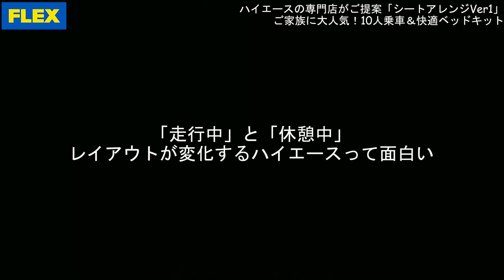【ハイエースワゴンver1】10人乗車＆ベットキットが両立した１台を徹底解説！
フレックスハイエース内装架装一番人気の
ハイエースワゴン「Ver１」を徹底解説致しました！

ご質問はお気軽にご連絡ください！

■動画タイムコード
0:03　あいさつ
0:35　ワゴンとバンの違い
1:05　車内紹介
1:54　車検は問題無いのか
4:22　ベットマットの広さ
6:28　ベットマットの収納
7:38　机の収納
10:43　走行中レイアウト
11:33　ラゲッジルームの広さ
13:11　おわりに

■FLEX.etc...

　ハイエース・ランドクルーザーの専門店として全国約５０店舗。
　新車・中古車・リノカ(リノベーションカー)何でもお任せ下さい。
　創業５０周年を超え、豊富な知識とノウハウを持つスタッフが
　ご安心ご納得いただける理想の１台をお探し致します♪

※インテリア&エクステリア等も「全台ご自由」にカスタムが可能です。
※追加オプション等は別途ご費用が発生する場合がございます。

■過去に投稿した映像コンテンツ

■使用音源
　甘茶の音楽工房/Otologic
　魔王魂/効果音ラボ